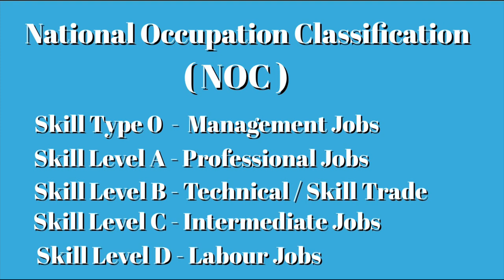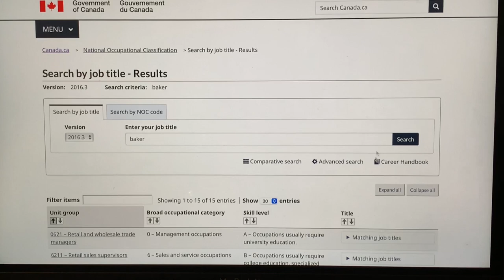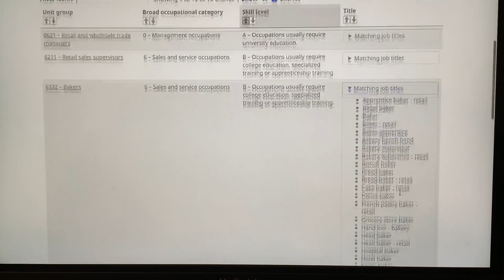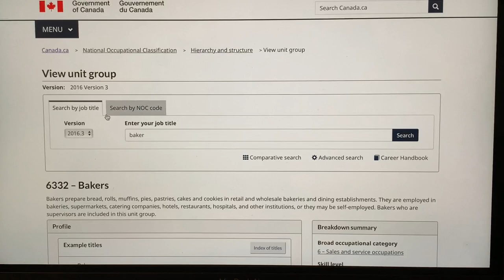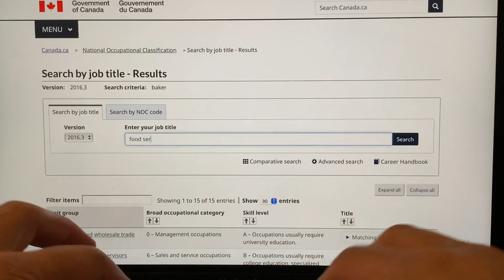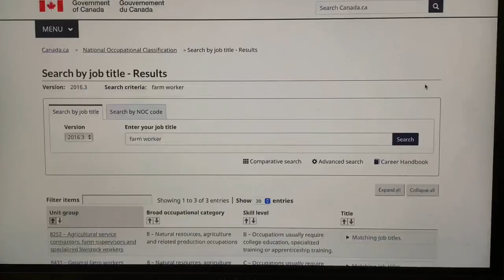NOC System In Canada | Identify Your Job Information | Immigration Application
This is My Journey Canada Vlog. I am a small Youtuber focusing to help people, my fellow Kababayan’s of their Canadian application process based on my personal experience and immigration updates. This channel  is all about my personal experiences of application as Foreign Worker, Adventure-Journey, & Personal life experiences in Canada. Your small support will help me a lot.